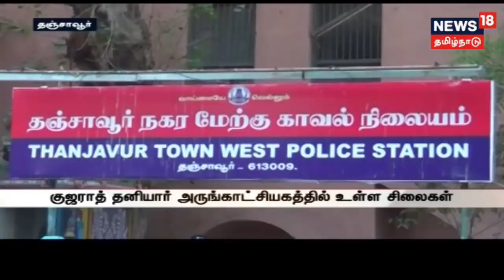காவிரி தொடர்பாக ஒரு மத்திய அமைச்சரே உச்சநீதிமன்ற தீர்ப்புக்கு விரோதமாக பேசுவது மிகவும் மோசமானது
மதுரை முனியாண்டி கோவில் திருவிழாவில், மணக்க மணக்க மட்டன் பிரியாணி பிரசாதம்.. காவிரி தொடர்பாக ஒரு மத்திய அமைச்சரே உச்சநீதிமன்ற தீர்ப்புக்கு விரோதமாக பேசுவது மிகவும் மோசமானது என மார்க்சிஸ்ட் கம்யூனிஸ்ட் கட்சியின் மாநில செயலாளர் கே.பாலகிருஷ்ணன் கூறியுள்ளார்.